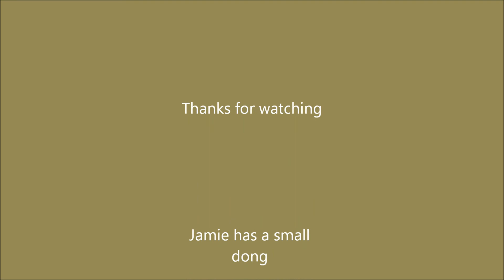Bullet For My Valentine - Hearts Burst Into Fire (Drum Cover) Roland TD-9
BFMV is awesome, but I need work lol